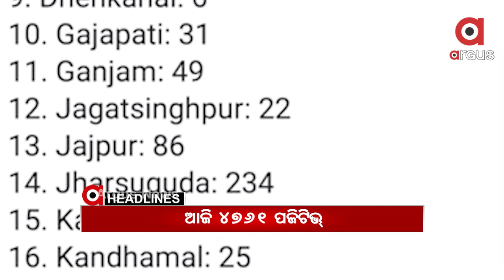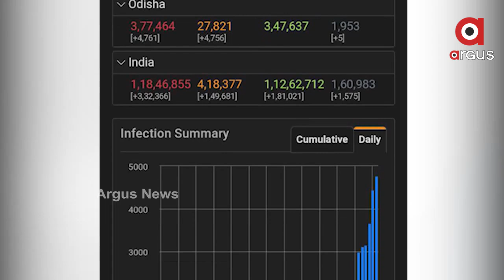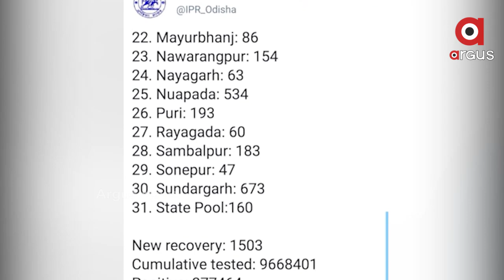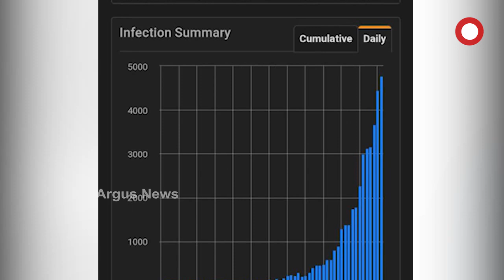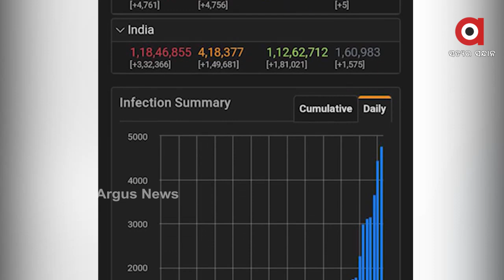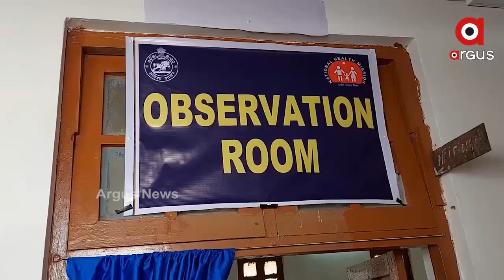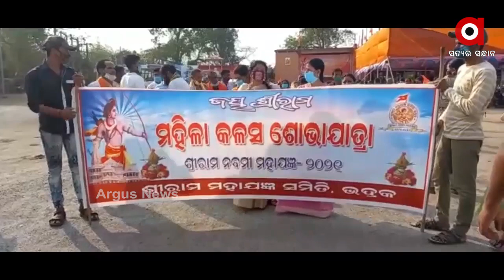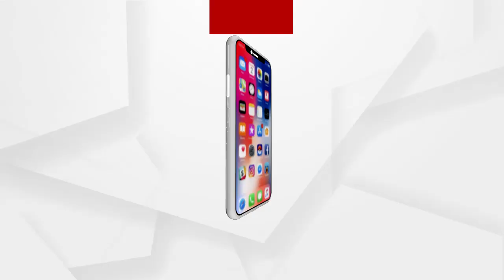Argus Update News 9am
5 ହଜାର ମୁହାଁ ସଂକ୍ରମଣ...
ରାଜ୍ୟରେ ଉପରମୁହାଁ କୋରୋନା...
ଦେଶରେ କୋଭିଡ ସ୍ଥିତି ଭୟଙ୍କର...
18ରୁ ଅଧିକ ବୟସ୍କଙ୍କୁ ମିଳିବ ଟିକା...
ପୁଣି ଓଡ଼ିଶା ଆସୁଛି କି ପୋସ୍କୋ?...
ପିଲା ଚୋର ସନ୍ଦେହରେ ଯୁବକଙ୍କୁ ନିର୍ଧୁମ ଛେଚିଲେ...
ଆଜି ଅଶୋକାଷ୍ଟମୀ...
ସରିଲା ବ୍ରହ୍ମପୁରର ପ୍ରସିଦ୍ଧ ମା ବୁଢ଼ୀ ଠାକୁରାଣୀଙ୍କ ଯାତ୍ରା...